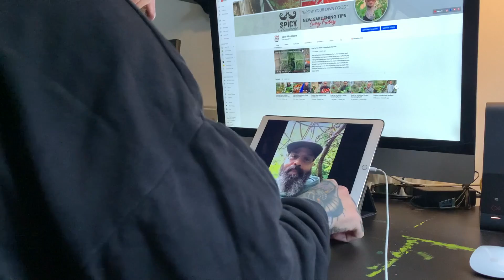How to collect Microorganisms | No need to buy Fertiliser